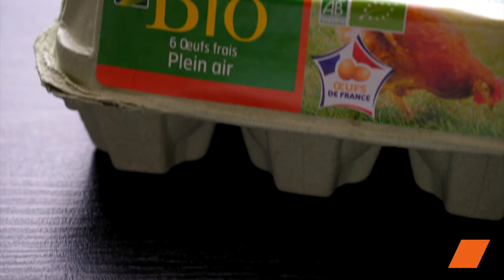Duo de Lotte & Noix de Saint-Jacques aux Morilles 🍽️🦐 | Recette Festive & Raffinée pour les Fêtes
Plongez dans l'océan de saveurs avec notre recette exclusive du Duo de Lotte & Noix de Saint-Jacques aux Morilles, un plat léger et succulent qui séduira les amateurs de fruits de mer. 🌊🎄 Parfait pour les fêtes, ce mets raffiné vous transporte vers un festin mémorable. Découvrez comment préparer cette délicieuse symphonie de la mer, idéale pour célébrer la saison des fêtes en beauté. 🍴🕯️

Ingrédients :
Lotte surgelée (300 g)
Pétoncles surgelés (10 g)
Beurre (30 g)
Morilles (100 g)
Vin blanc Chablis (20 cl)
Bouillon de légumes (20 cl)
Œufs (4)
Poivre noir

Au préalable :
Faites superficiellement dégeler la lotte et les noix de Saint-Jacques.

Préparation :
Faites cuire à la vapeur la lotte avec les noix de Saint-Jacques, puis réservez.
Dans une poêle, faites fondre le beurre. Faites dorer les morilles durant 5 min.
Dans un récipient, mélangez le vin blanc et le bouillon, puis réservez.
Dans un récipient, ajoutez les jaunes d'œufs, 1 cuillère à soupe d'eau, assaisonnez puis mélangez. Ajoutez le mélange vin blanc/bouillon, puis fouettez jusqu'à obtenir un mélange mousseux.
Présentation : Décorez une assiette en répartissant les morilles, les Saint-Jacques et la lotte, puis arrosez avec la sauce au Chablis. Finalisez avec un soupçon d'aneth et les œufs de truite.

Éblouissez vos invités avec ce Duo de Lotte & Noix de Saint-Jacques aux Morilles, une symphonie de saveurs marines qui apportera une touche de luxe à vos fêtes. Savourez chaque bouchée de cette création culinaire exquise. 🌟🦐✨